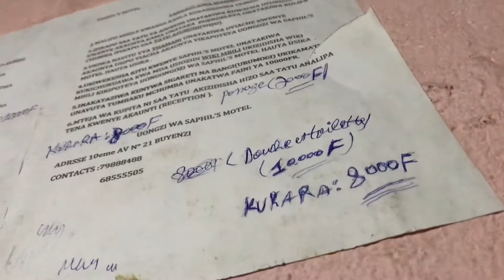I Stayed In A Cheapest Hotel in Bujumbura, Burundi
Travel cheap guide in Africa and worldwide

Here’s my travel advice